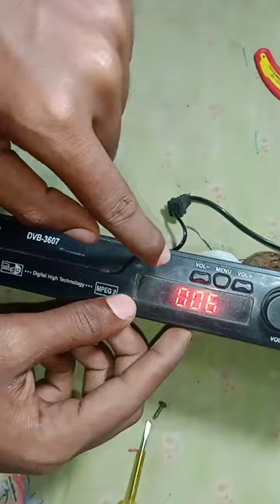Receiver Mein line wala tar jodne Ka Tarika video basic jankari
Receiver Mein line wala tar jodne Ka Tarika video